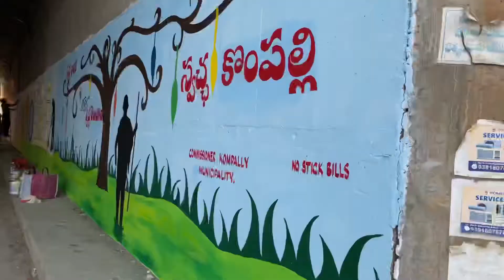Swachh Bharath painting 🖼 works swachh telangana Swachh kompally